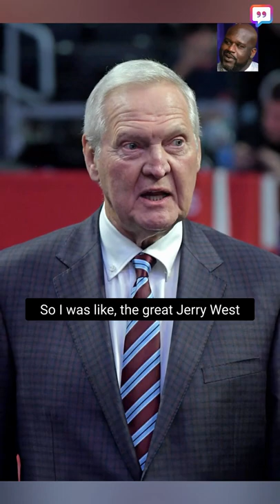SHAQ ON JERRY WEST: "He came in there like a gangster"